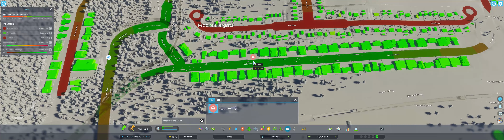Cities Skylines TWO #0033 Episode THIRTY-THREE City Number TWO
Welcome to my lets play citiesskylines2 I will try to keep traffic flow percentage very high because I hate stop lights in real life. Thank you

The page you are currently on is episode 33 of my cities skylines two series playlist. The Map vanilla map of Lakeland !